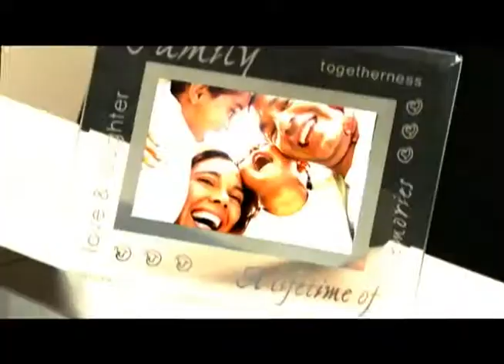Demo Julian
JVC Production